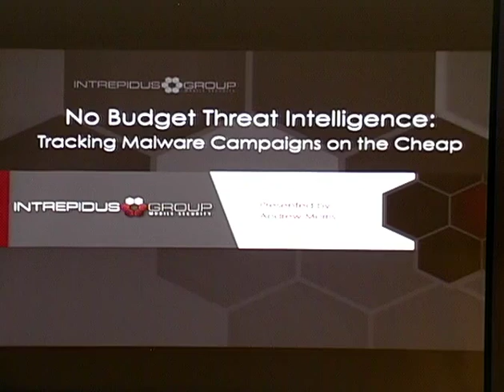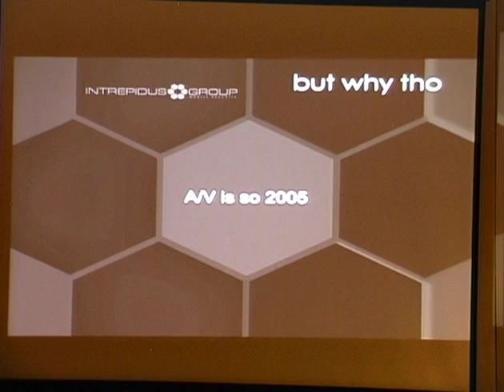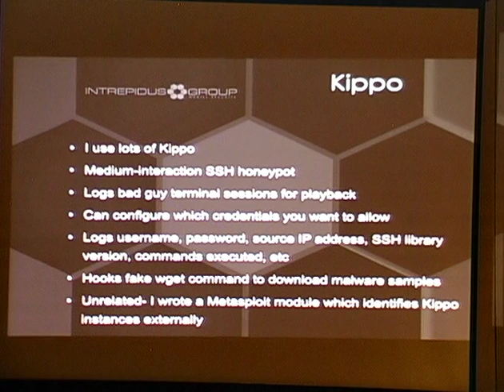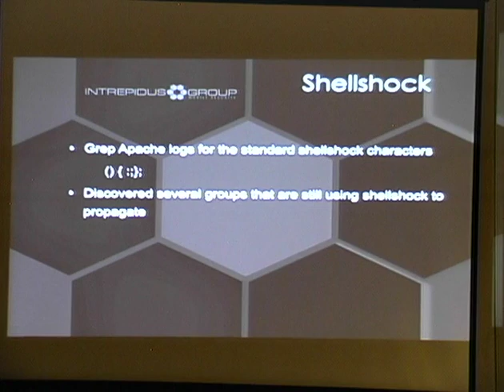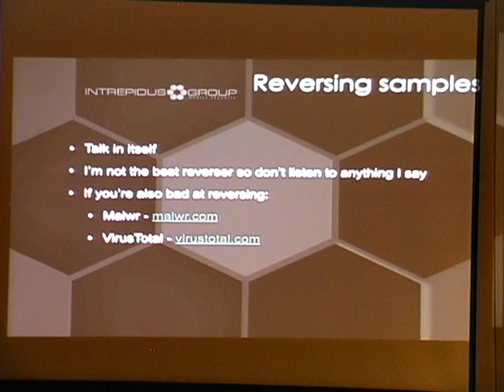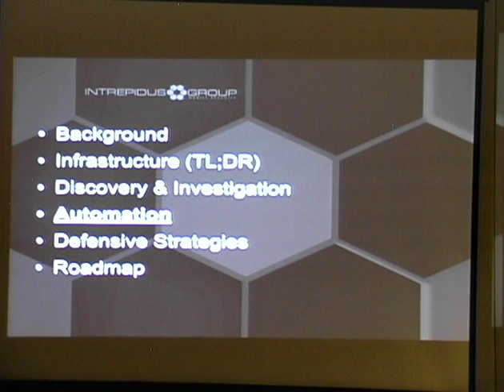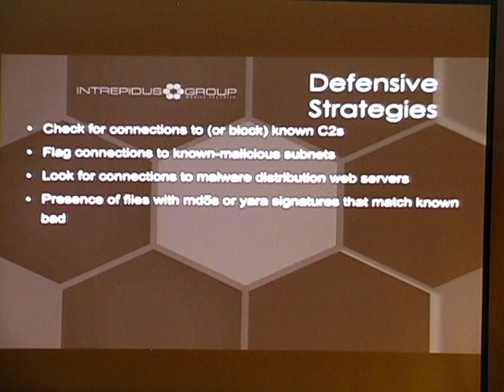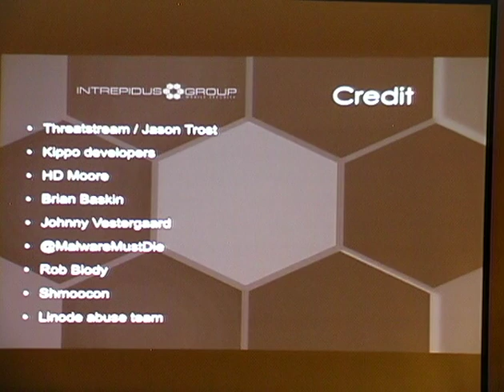ShmooCon 2015: No Budget Threat Intelligence - Tracking Malware Campaigns on the Cheap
"In this talk, I'll be discussing my experience developing intelligence-gathering capabilities to track several different independent groups of threat actors on a very limited budget (read: virtually no budget whatsoever). I'll discuss discovering the groups using open source intelligence gathering and honeypots, monitoring attacks, collecting and analyzing malware artifacts to figure out what their capabilities are, and reverse engineering their malware to develop the capability to track their targets in real time. Finally, I'll chat about defensive strategies and provide recommendations for enterprise security analysts and other security researchers. I'll also be releasing a suite of tools I created to help threat researchers perform tracking and attribution.

Andrew Morris is a security consultant with Intrepidus Group. He specializes in network security, risk assessment, and making bad jokes. Andrew has consulted to fortune 100 corporations, technology companies, financial institutions, hospitals, human rights groups, social media organizations, and government agencies. When he is not talking too loudly in the office, Andrew likes to find confusing gifs on the Internet and try to understand what his dreams mean."